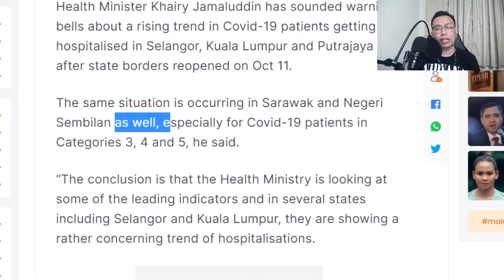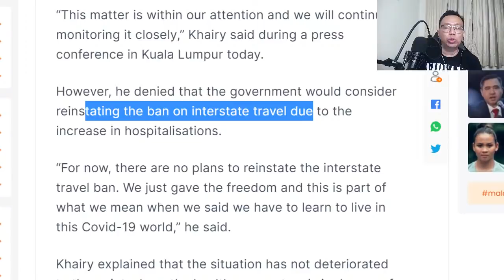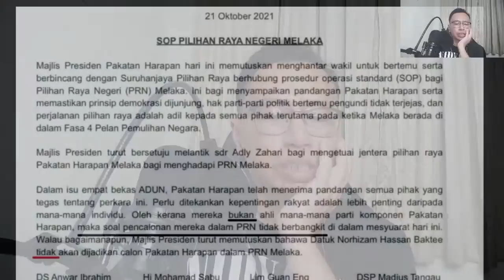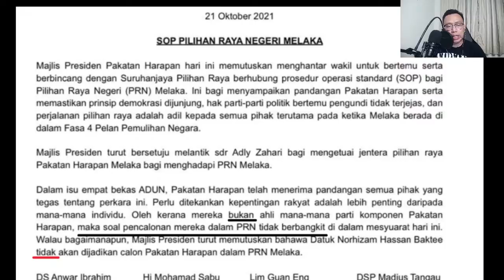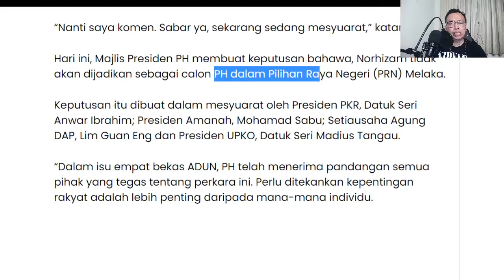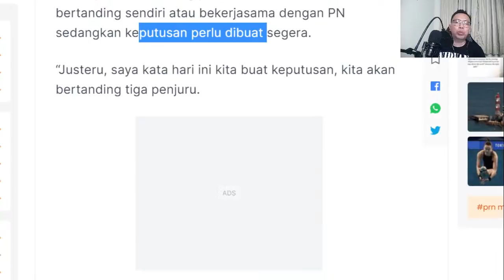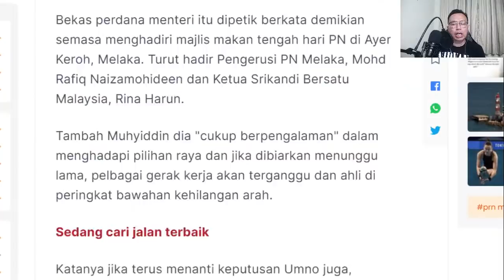[[LIVE]]21.10.2021 PN Vs BN. Pas tersepit telo dan kini bersama PN?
[[LIVE]]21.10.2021 DUN sarawak ditangguh bubar kerana permohonan ditolak? Kes Sarawak meningkat. PH tolak Norhizam  sebagai calon PH. 3 lagi DUN bukan Ahli PH. Kenapa tiada siapa bercakap soal Sarawak? PN Vs BN. Pas tersepit telo dan kini bersama PN?